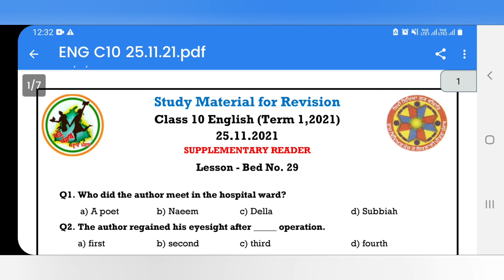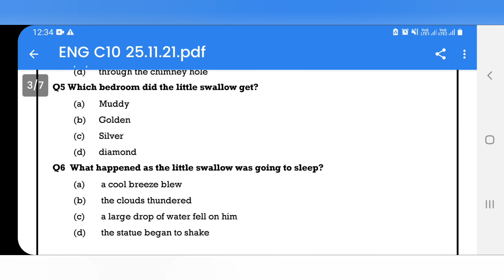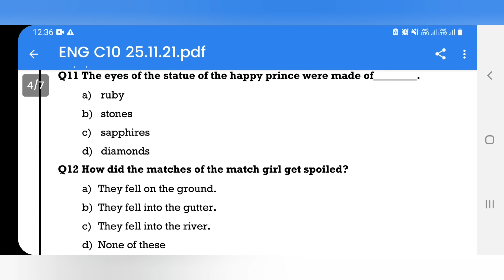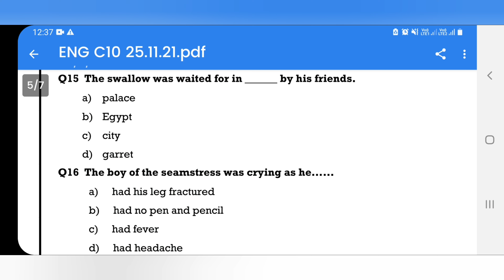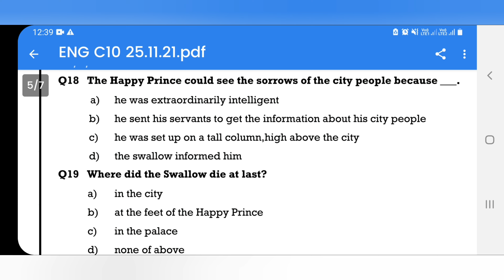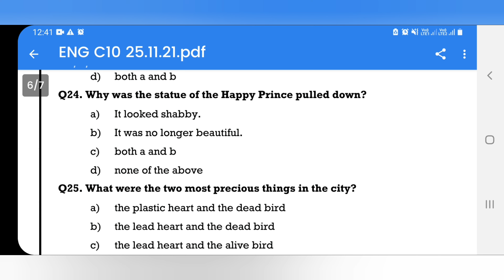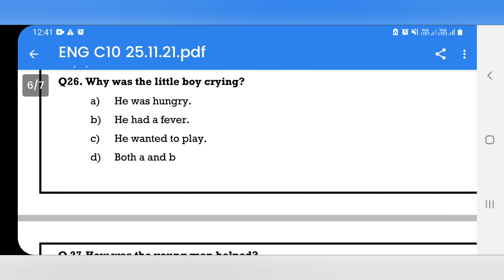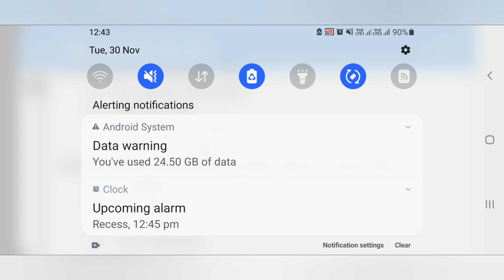The Happy Prince|Chapter-1|class-10th|mcqs|Term-1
Hi ! I'm Kamaljeet Kaur, your English Mistress. I have started the revision of Term 1 syllabus of govt. schools of punjab. Here is a list of some Mcqs on the first chapter.

Keep studing!! Keep watching the Literature Nexus!!

govt schooleducationpunjab